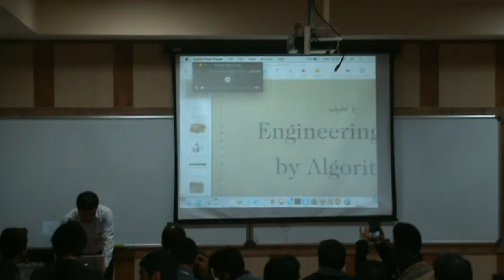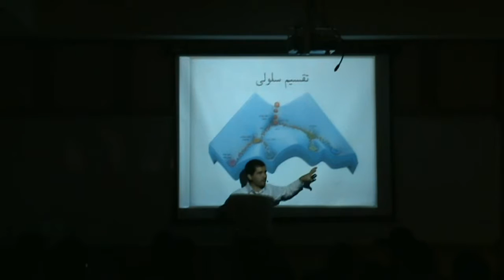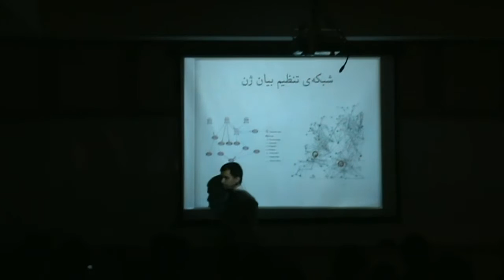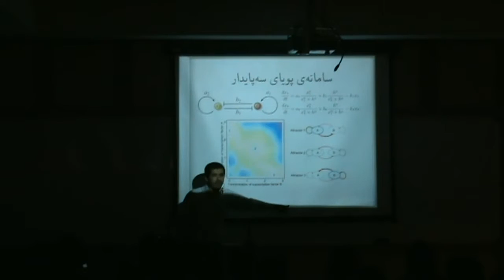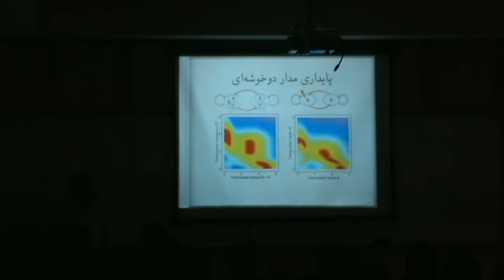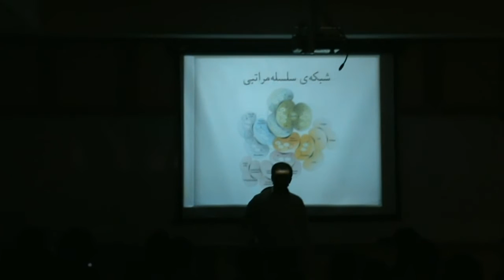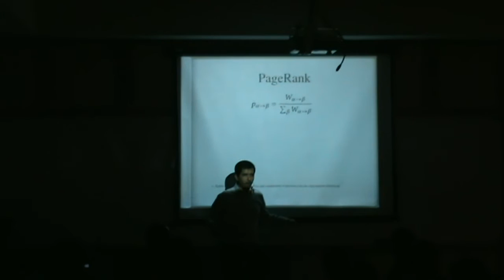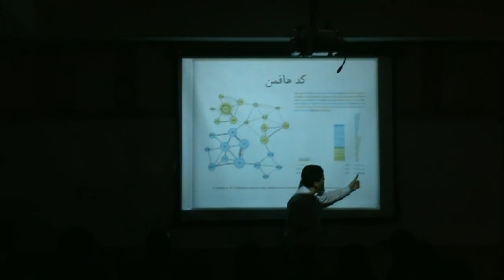Ali Sharifi-Zarchi - 1st WSS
Talk By Ali Sharifi
ارائه دکتر علی شریفی زارچی  در سمینار زمستانی مباحث پیشرفته در علوم و مهندسی کامپیوتر

Talk Title: CellNet, identity of the cells revealed by algorithms

Abstract: Our body consists of more than 200 cell types and tissues that are originated from the a single cell, the fertilized egg. Although some tissues have a limited repair ability after an injury by regeneration of the damaged cells, a number of critically important organs such as the central nervous system or heart are unable to regenerate. To treat the patients who have lost some organ or tissue, it is required to produce a huge number of cells of the desired types. Hence it is very important to understand how the cells differentiate from each other and how to convert a cell type to another.

Cell engineering is a new branch of science that aims to generate the required cell types (e.g. nerves or heart cells) from the available cells (e.g. skin or blood cells) of our body by manipulating the gene regulatory network, a network of causal interactions among the genes. The challenge is to identify a small set of genes that can restate the cell.

In this talk we will have a glance over some mathematical models for better understanding of mechanisms that determine the identity of the cells. We will also review a few algorithms which are widely used to discover the regulatory network of the genes and to find out the tissue-specific subnetworks. Finally, we will learn about a new algorithmic tool, called CellNet, that helps the scientists to engineer the cells.

دانشکده کامپیوتر دانشگاه صنعتی شریف
انجمن علمی دانشکده کامپیوتر دانشگاه صنعتی شریف

Winter Seminar Series - WSS2015

Advanced Topics in Computer Science and Engineering
Computer Engineering Department of Sharif University of Technology
Students Scientific Chapter